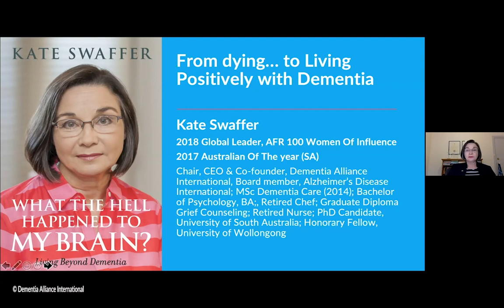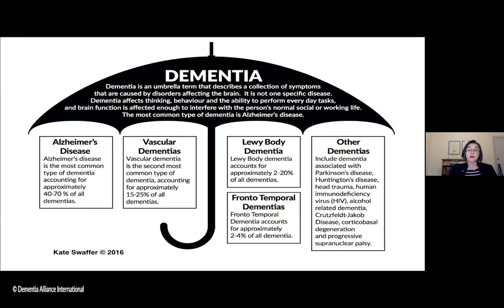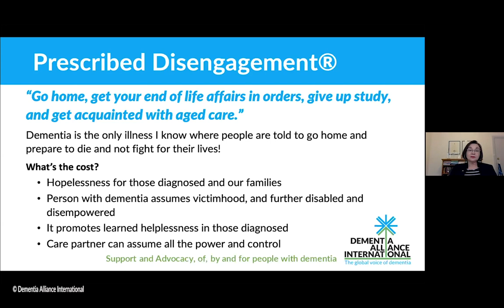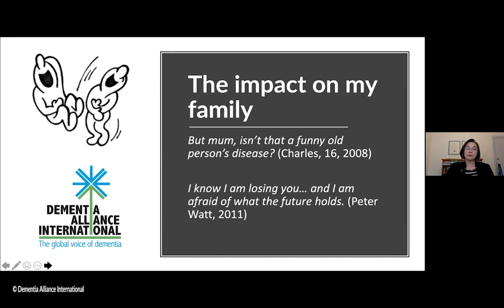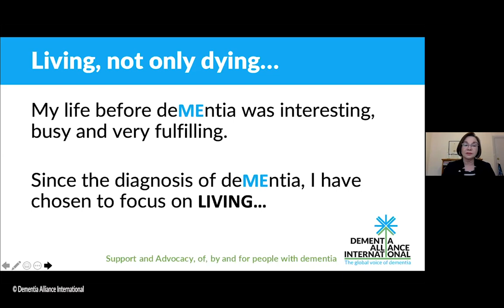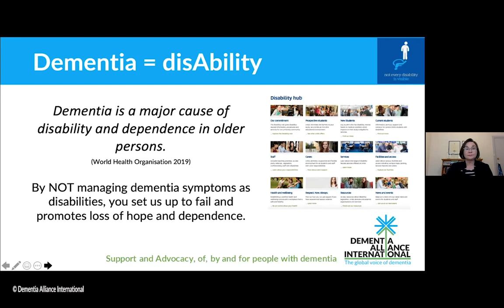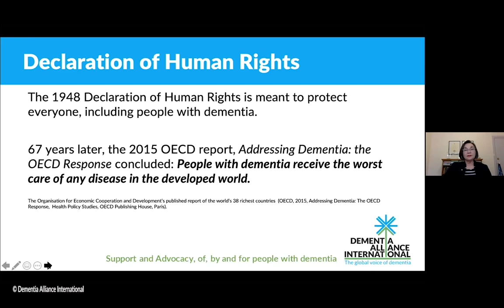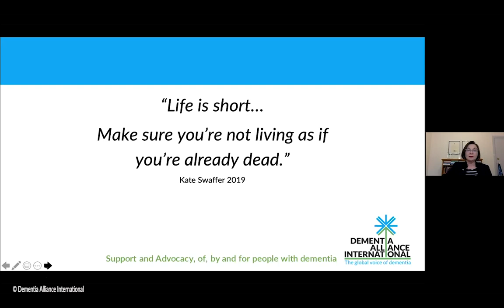From dying, to living positively with dementia, by Kate Swaffer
Kate Swaffer, Chair and a co founding member of Dementia Alliance International recently presented to the Houston Senior Resource Conference, a 4-day online event. Her presentation titled "From dying, to living positively with dementia" is available to watch now.

Dementia Alliance International (DAI) is a is a registered 501(c) (3) charity; a non-profit organisation of people with dementia from around the world that seek to represent, support, and educate others living with the disease, and an organization that strives to provide a unified voice of strength, advocacy and support in the fight for individual autonomy and improved quality of life.

Membership of Dementia Alliance International is free, and open to anyone with a diagnosis of any type of dementia